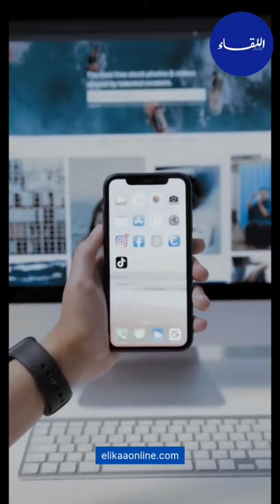مؤسسة بريد الجزائر تطلق خدمة جديدة 🇩🇿